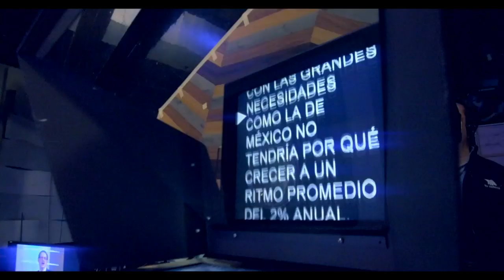T-MEC Y NEGOCIACIONES EL CUARTO DE JUNTO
Moisés Kalach fue el coordinador del cuarto de junto en las negociaciones del T-MEC ¿en qué consiste esto?